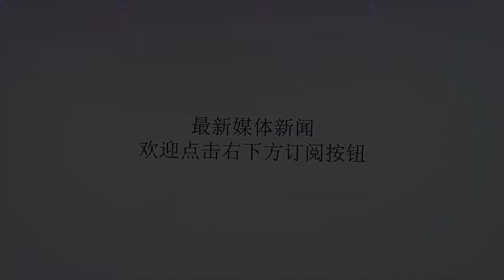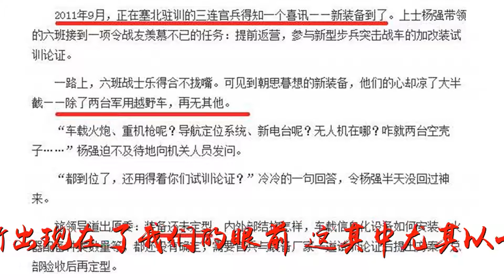有坦克不坐却要开吉普车 这支解放军部为啥这么拼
谢谢！有坦克不坐却要开吉普车 这支解放军部为啥这么拼